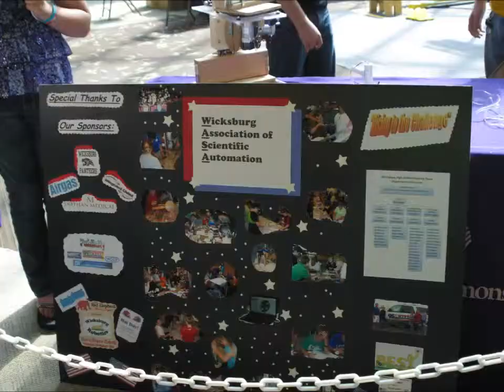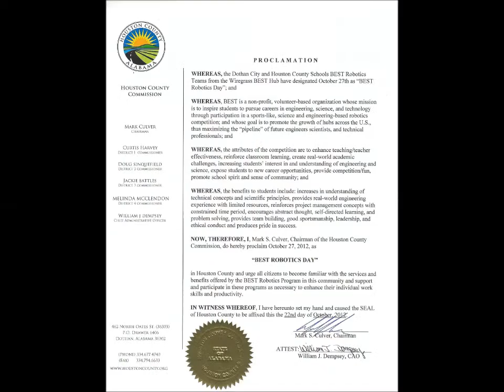95.5 WTVY Radio Interview 10-10-12